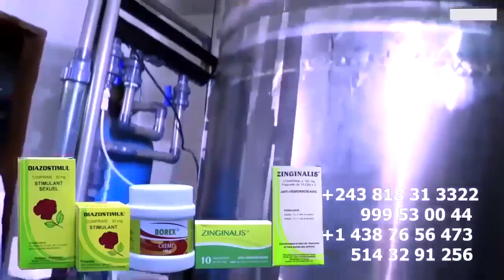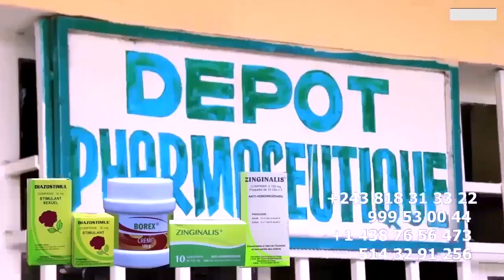FERRE GOLA Prend 80 Pourcent à Son Orchestre Dévoilé KUNZARDO Echec Y'ANIMATION Na MARTYRS